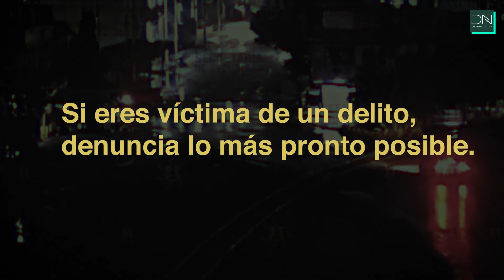C5 Edomex recupera un auto pocas horas después de ser robado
El C5 Edomex auxilió a un hombre que había sido víctima de robo de auto en Los Reyes La Paz; horas después, el vehículo pudo ser recuperado.